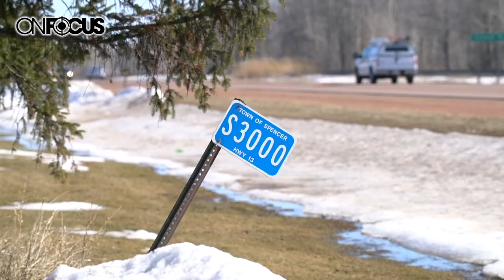Spencer Fire Department Responds to Tractor Trailer Fire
SPENCER, WI OnFocus At 3:21 p.m. on Tuesday, Marathon County Dispatch received a call for a tractor trailer fire on HWY 13 at S3000 south of Spencer.Spencer Fire Department and Spencer Police Department responded to the fire located at a business property. Spencer Police Chief Shawn Bauer said, "There is no injuries, the tractor trailer is a total loss."